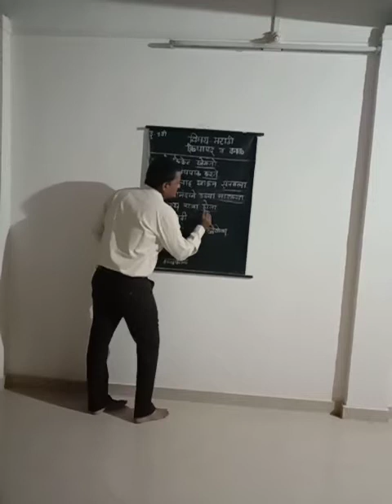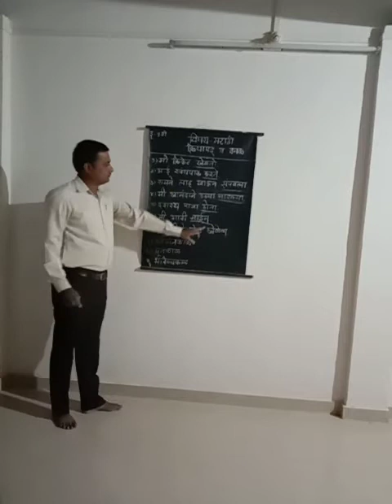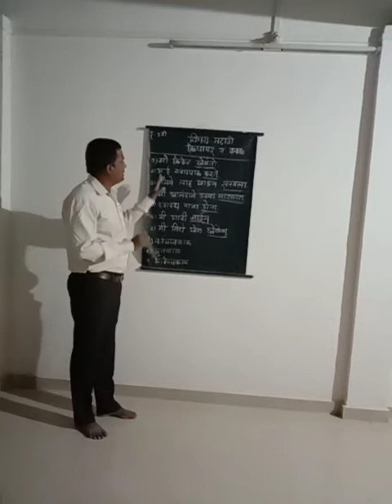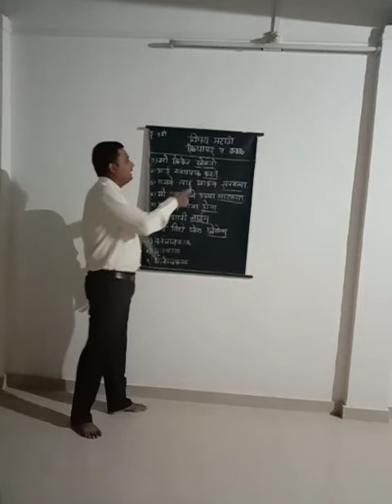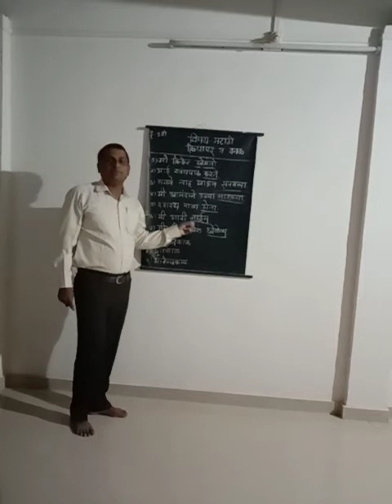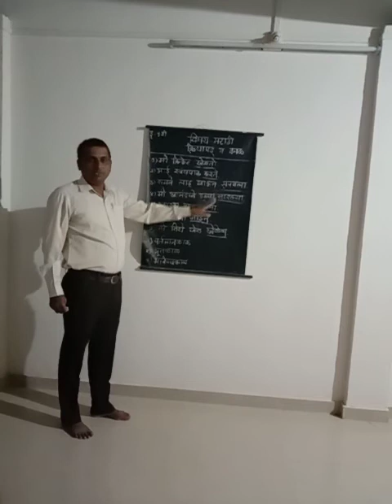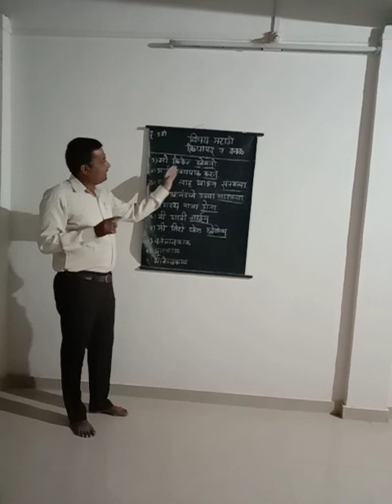इयत्ता 5 वी मराठी क्रियापद